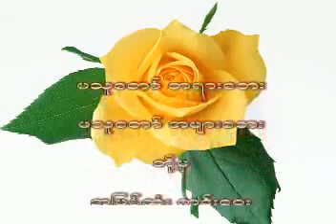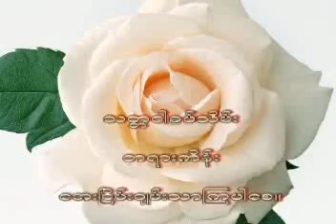၁၂။ ၁ ၁၀ ၂၀၀၈ ပကတိေရႊ